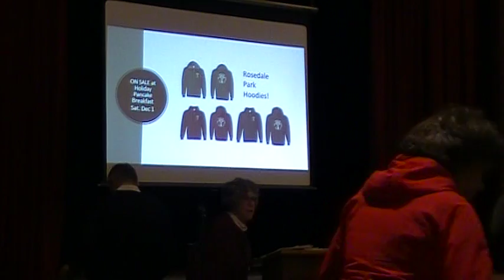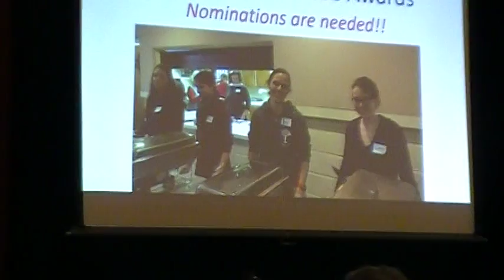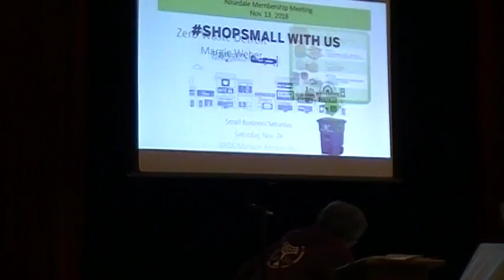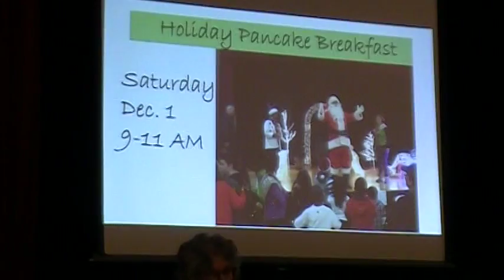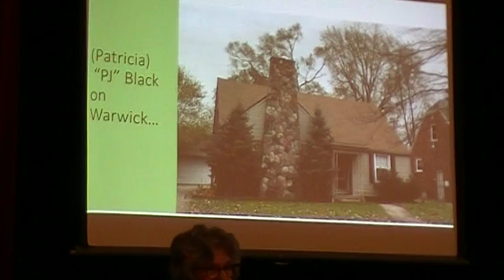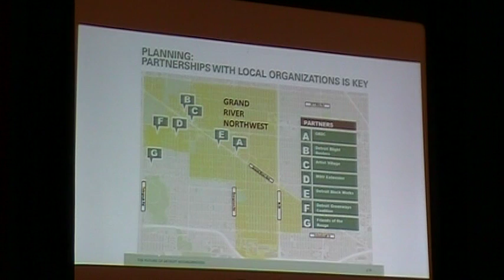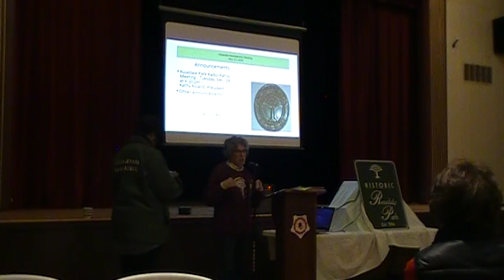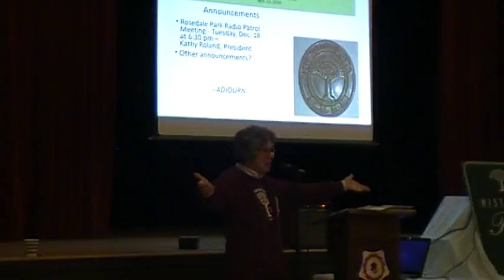RPIA General Membership Meeting 2018-11-13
Tuesday, Nov. 13, 2018 – 7pm
RPIA Membership Meeting
NRP Community House, 18445 Scarsdale

Agenda

1. Welcome – Pam Weinstein, RPIA President (5 min.)

2. Anthem:  “Lift Every Voice and Sing” – Piano accompaniment by Debbie Gore, Anthem leader Patricia Brown (10 min.)

3. VOTE for Your RPIA 2019 Officers and Board Members – Pam Weinstein (5 min.)

4. New Date for RPIA Gala – Friday, March 29, 2019 -DeBorah LaViolette, Gala Co-Chair (5 min.)

5. Community Service Awards for 2019 – Pam Weinstein (5 min.) – see list of previous winners

6. Financial Report – Frank Raben, RPIA Treasurer (5 min.)

7. Latest News from Zero Waste Detroit – Margie Weber (10 min.)

8. Small Business Saturday on Sat., Nov. 24  – GRDC Workplace Manager BrieAnn Bell (10 min.)

9. Holiday Pancake Breakfast on Saturday, Dec. 1 – Nancy Bitzarakis and Carolyn Akpe, coordinators (10 min.)

10. Meet the New Neighbors –  (15 min.)

11. ORANGE BARRELS ON THE WAY:  Grand River Streetscape Improvements in 2019 – GRDC Executive Director Sherita Smith (30 min.)

12. New Investments in Grand River Commercial Properties – GRDC Executive Director Sherita Smith (20 min.)

13. Announcements (5 min.):
 -- Rosedale Park Radio Patrol Meeting on Tuesday, Dec. 18 – 6:30 pm
    GRDC office, 19800 Grand River - Kathy Roland
-- Other announcements?